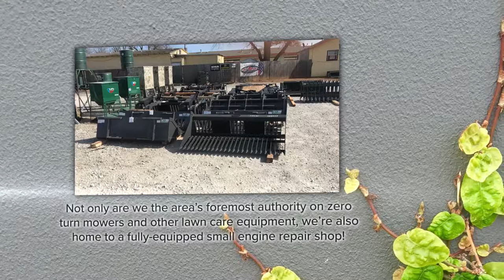Lawn Mower Store & Hunting Supplies | Hawk Hill Sales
Welcome to Hawk Hill Sales!

Here in Early, Texas Hawk Hill Sales is the best hunting supply and lawn mower store around! Our service is exceptional and we stand by our word. We sell CID Skid Steer attachments, BadBoy and Hustler lawn mowers, golf carts, and more! We also carry a wide selection of hunting supplies including feeders and deer corn. Your lawn mower or golf cart stop working? No worries! Our small engine repair shop can help you out.